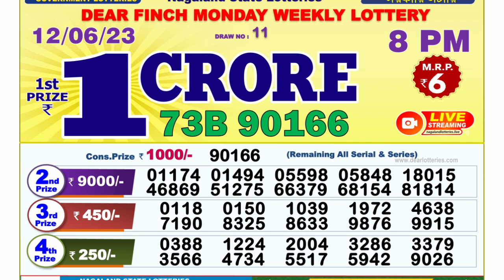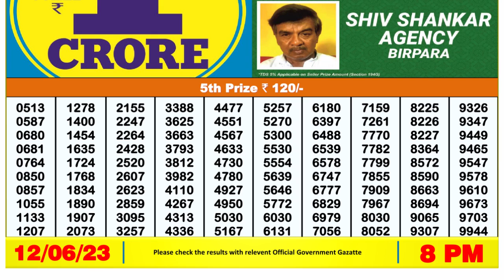🔴Dear Lottery Sambad Live 8pm today 12.06.23 Nagaland State Lottery Result